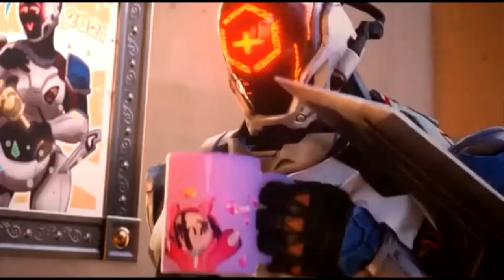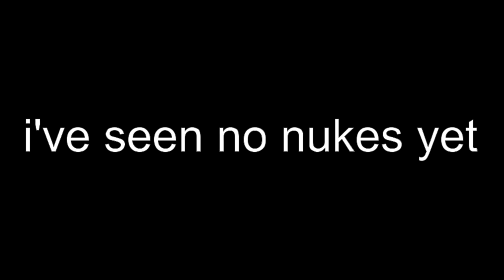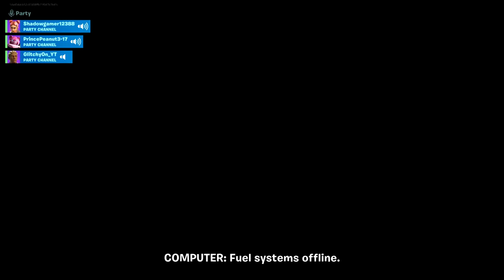Fortnite| Collision Live Event Reaction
Suit Up. The beginning of the end is here!